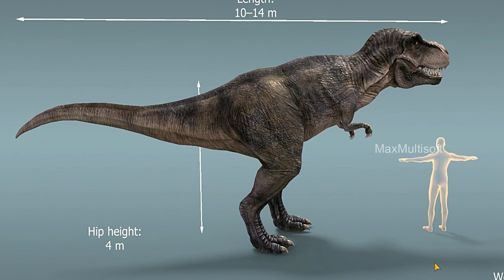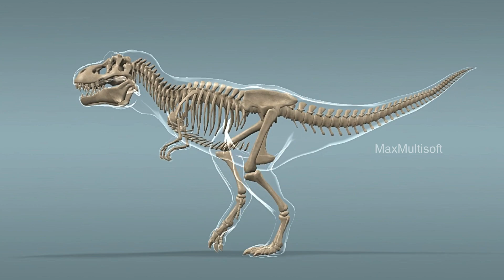Mystery of Dinosaurs vs Godzilla | Detailed Body Parts | डायनासोर का अंत और इंसानों की उत्पत्ति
धरती पर डायनासोर का अंत और इंसानों की उत्पत्ति कैसे हुई | The End of Dinosaurs

It seems like you're interested in a fictional scenario involving dinosaurs and Godzilla. While dinosaurs are real animals that lived millions of years ago, Godzilla is a fictional giant monster that has appeared in various movies, TV shows, and other media. The concept of dinosaurs interacting with Godzilla is purely imaginative and not based on any scientific evidence.

If you're interested in creating a fictional scenario or story involving dinosaurs and Godzilla, you have the creative freedom to design their detailed body parts as you see fit. You can combine elements of real dinosaur anatomy with imaginative features for Godzilla. Here's a basic breakdown of both:

Dinosaurs:

Dinosaurs were a diverse group of reptiles that lived during the Mesozoic Era, which spanned from about 252 to 66 million years ago.
They had various body types, including bipedal and quadrupedal, with different limb structures adapted for running, grasping, or flying.
Common features included scales, claws, and teeth. Some had feathers, while others were more reptilian in appearance.
Dinosaur sizes varied from small, bird-sized species to massive, long-necked sauropods.
Godzilla:

Godzilla is typically depicted as a giant, prehistoric sea monster or dinosaur-like creature with some fantastical features.
Key characteristics often include large, jagged dorsal plates along the back, sharp teeth, and powerful limbs.
Godzilla is often portrayed as amphibious and capable of both terrestrial and aquatic movement.
The creature may have atomic or energy-based breath weapons in some versions.
When creating a detailed scenario, consider how the anatomy of both dinosaurs and Godzilla could interact. For example, if you want to explore a battle scenario, think about the strengths and weaknesses of each creature's body parts. Godzilla's atomic breath or powerful tail might be significant advantages, while the agility and speed of certain dinosaurs could be key factors in their defense.

Remember, the details are entirely up to your imagination, and you can draw inspiration from both real paleontology and fictional elements to create a captivating and unique story.